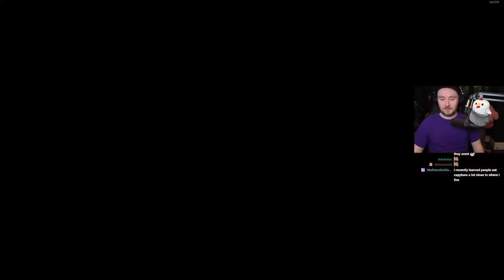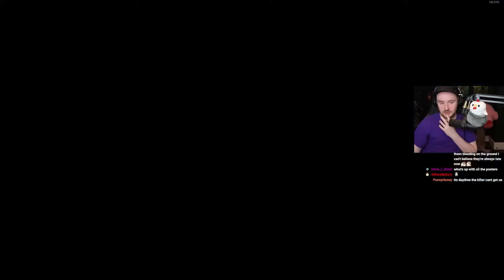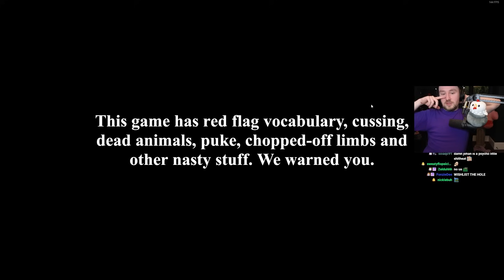A Prank gone HORRIBLY Wrong || It's Just a Prank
Bawkbasoup plays It's Just a Prank!